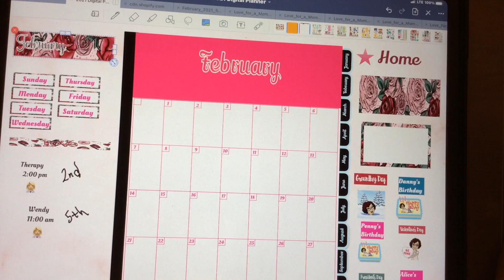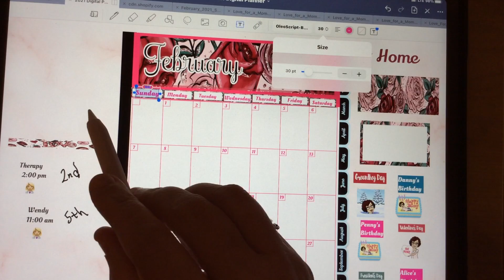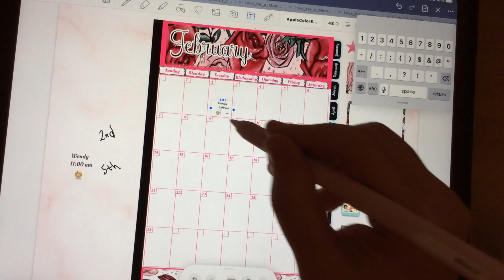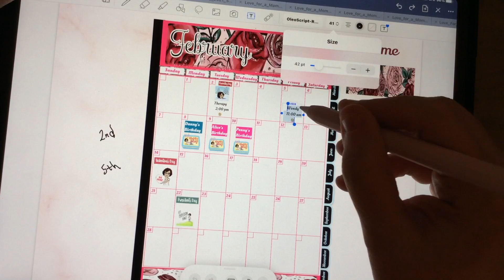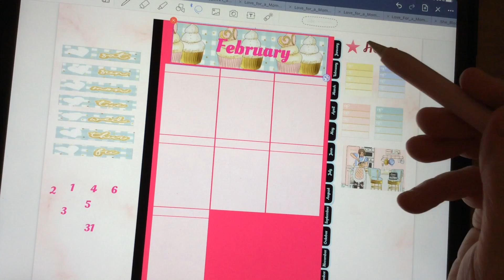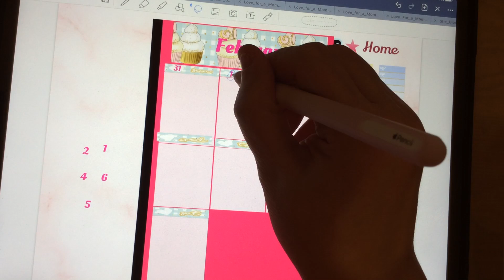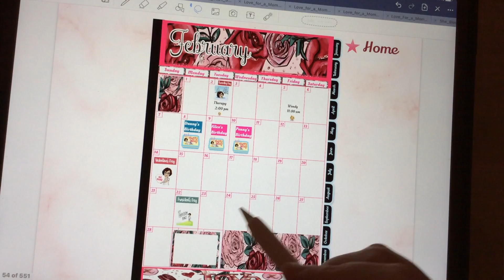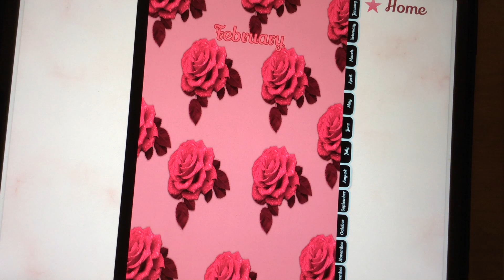Monday Plan W\with Me - February Monthly & Week 1 Layouts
Today we planned our February monthly layout and our first week and day.

MY ETSY SHOP W/ THE PLANNER -

MONTHLY STICKERS (The Planner Shack) -

WEEKLY STICKERS -

WORKOUT WEBSITES -

(If you join please mention me, so we will both get a free class) This is chair Zumba, but she has regular Zumba and others.)